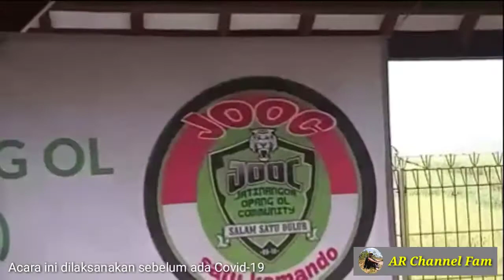Kopdar Gojek Bandung Jatinangor | JOOC | Jatinangor Ojol | Kebersamaan Ojol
Kompak dan Sukses Selalu buat semua Sahabat JOOC.

JOOC adalah Jatinangor Opang Online Comunnity, berarti para Ojek  Pangkalan (Ojeg Konvensional ) yang beralih ke Ojek Online.
JOOC berdiri pada Tahun 2018, yang awal mulanya berAnggotakan dari Ojek Pangkalan Jatinangor.
Terutama Ojek Pangkalan BGG 01 (Pangdam) yang pertama kali jadi Ojek Online.
Terimakasih kepada semua pihak yg Terlibat serta telah berpartisipasi dalam acara ini, sehingga acara ini bisa terselenggara dengan sukses.